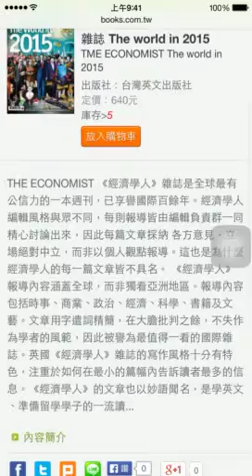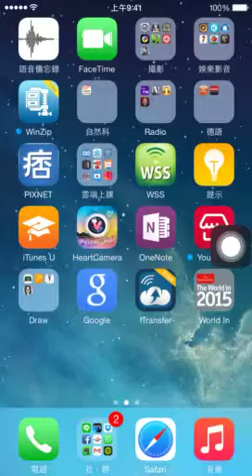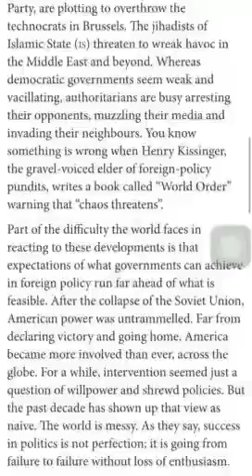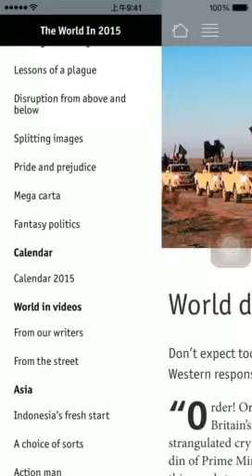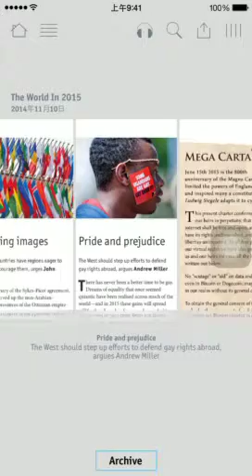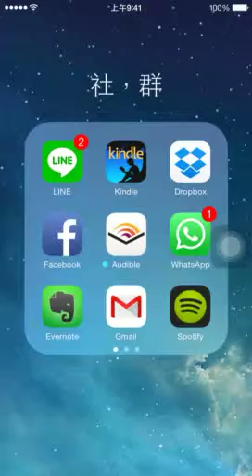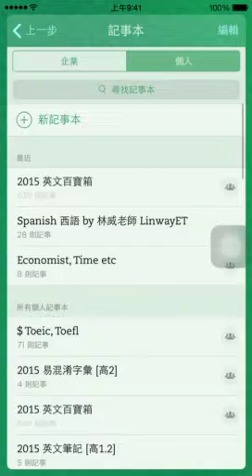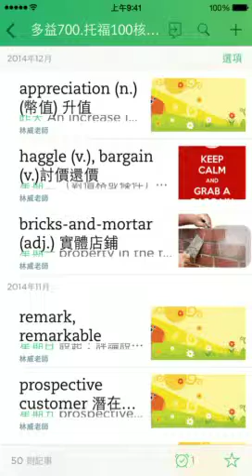經濟學人雜誌 Economist, The world in 2015 app, Evernote行動英文筆記